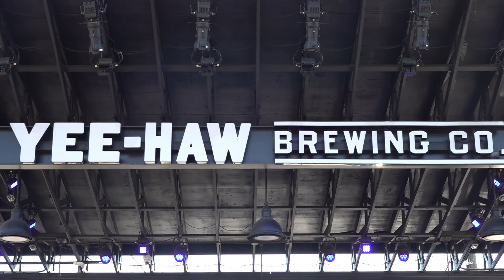Knoxville bar hosts concert to raise money for Helene recovery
Money from the concert will go to Mountain Way, which is working to help communities impacted by Hurricane Helene.